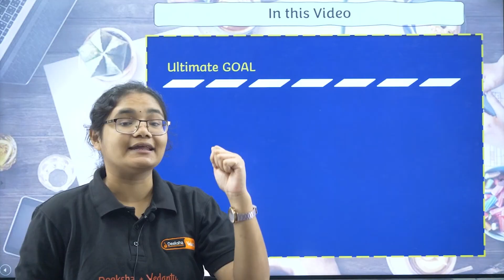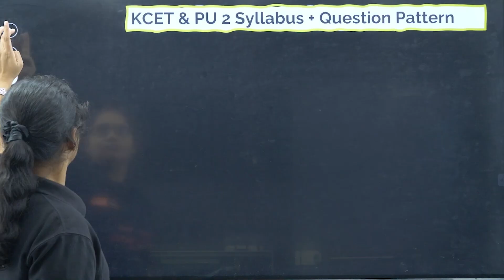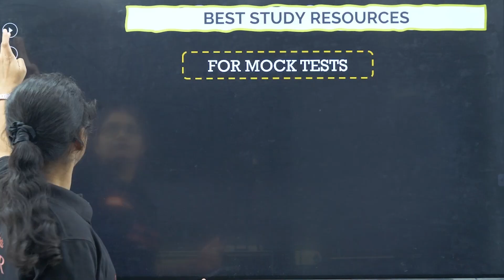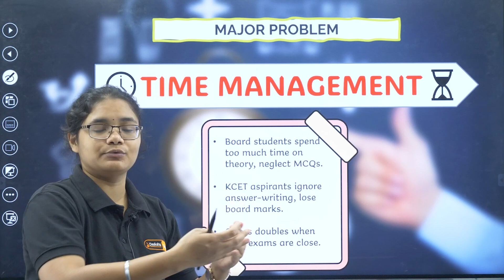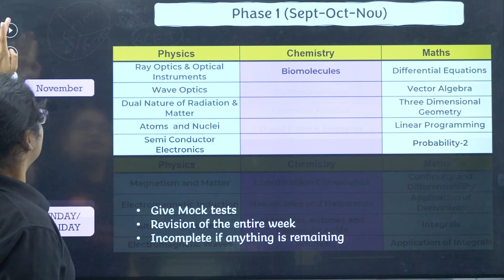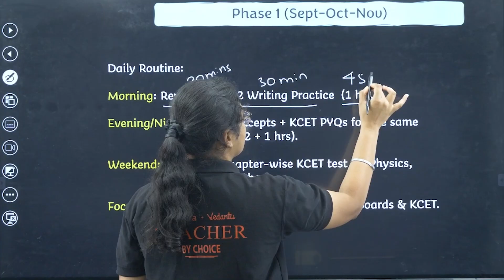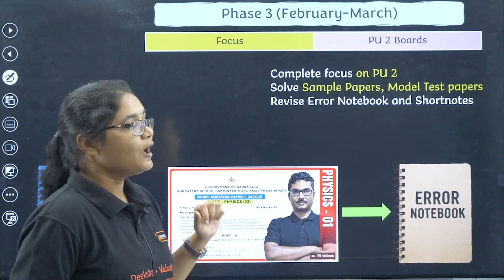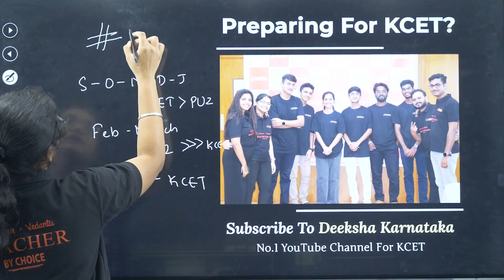📚 How to Balance PU2 + KCET Studies Together? | Perfect Time Table & Study Strategy 🔥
Are you struggling to balance PU2 Boards and KCET 2025 preparation together? 🤯
Don’t worry — in this video, we share the perfect time table + smart study strategy that will help you manage both efficiently.

✅ What you’ll learn in this video:
- How to divide time between PU2 syllabus and KCET preparation
- Daily & weekly time table for maximum efficiency ⏰
- Smart study hacks to avoid burnout while handling both exams
- Tips from toppers on how to score high in Boards + KCET together

🔥 With the right plan, you can secure 95%+ in PU2 and also aim for a Top 1000 KCET rank!

🙋 Important Videos for KCET 2026 Exam:
📘 All About KCET 2026 – 🛣️ Roadmap, 📚 Study Plan, 📖 Books & 🔗 Resources: